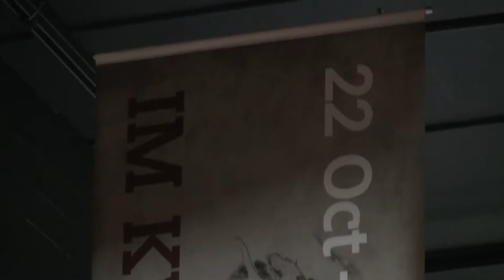The Korean Film Night: Im Kwon-taek's Retrospective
'The Year of the 12 Directors' programme has reached October and in what seems like the blink of an eye we are now welcoming our 10th Director to the UK.

He is by far the most important man in Korean film, a man whose professional career is now in its staggering 7th decade, it is none other than Im Kwon-taek.

Director Im's Retrospective has been many years in the planning and the hardest thing after securing a slot in Director Im's busy schedule was choosing which films to screen.
Having directed over 100 movies we are certainly not short of choices and the fifteen films on show reveal a broad spectrum of Director Im's talent.

With their stunning cinematography, powelful story lines, superb acting and haunting soundtracks an Im Kwon-taek movie is one you remember for a very long time.